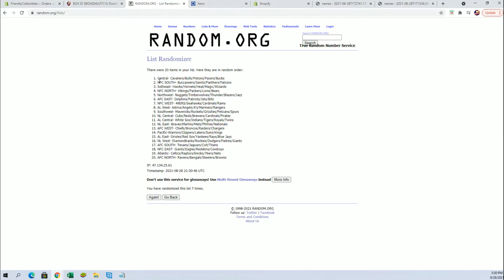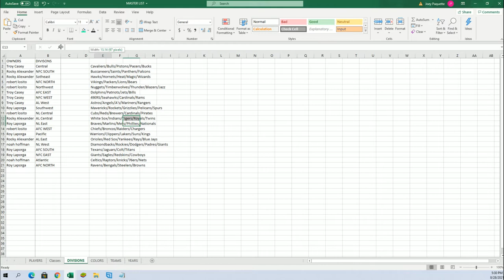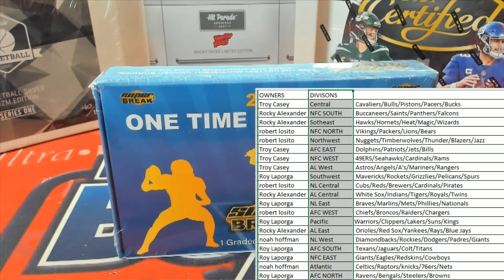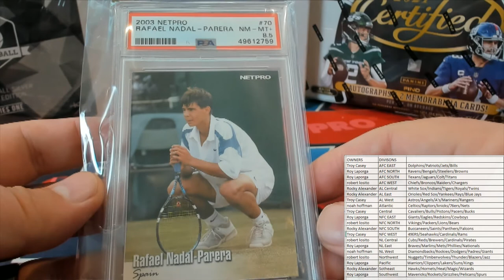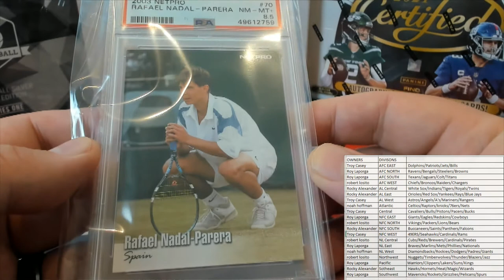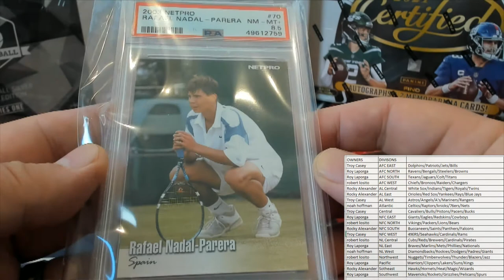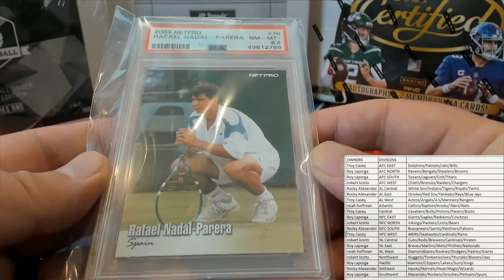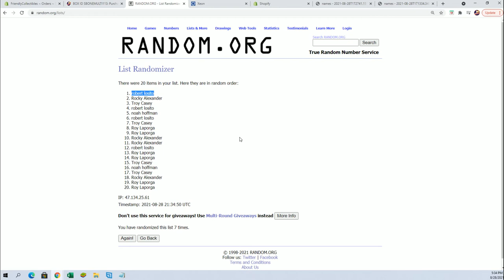BOX ID SBONEMULTI112 2021 Super Break One Time Multi Sport Edition